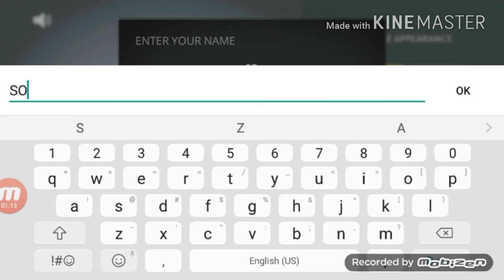Shadow Fight 3 Part 1